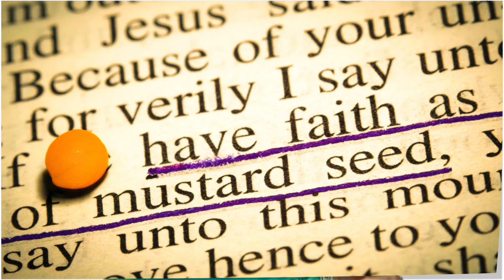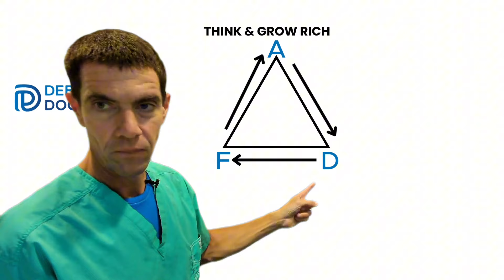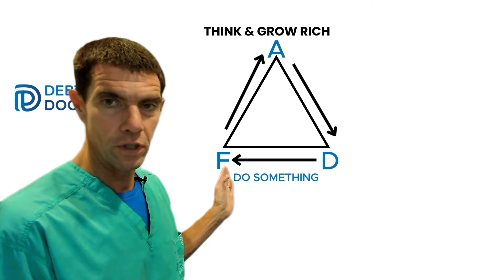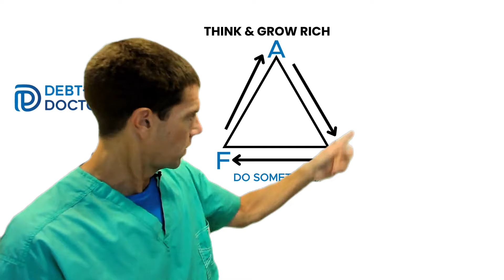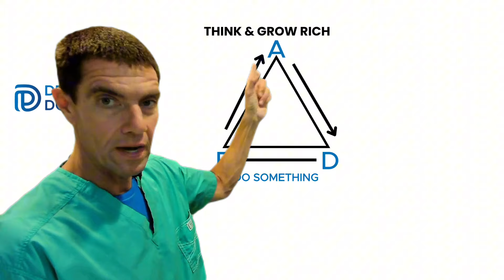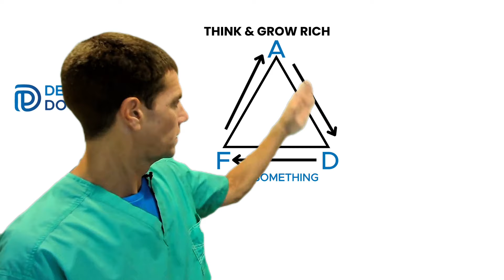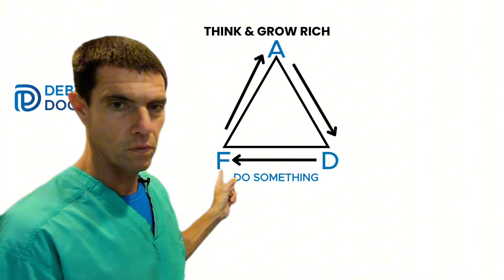Napoleon Hill's Think and Grow Rich: The Hidden Secret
Ever wonder why some people retire early while others work until they die? Discover the hidden secrets in Napoleon Hill's classic Think and Grow Rich that can change how you think about money and lead you to financial freedom.

✅ Ready for Financial Freedom? Get the Course!

In this video, you'll learn:
#1. Desire – The first step to success. Find out how to ignite a strong desire that drives you forward.
#2 Faith  – A powerful force. See how even a small belief can help you achieve big things.
#3. Action – The key to making dreams real to keep moving toward your goals.